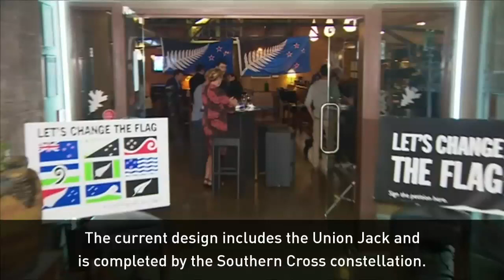New Zealand votes against flag change in referendum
More than two million people have voted to keep New Zealand's current flag in a historic $17.4 million referendum.
Report by Lydia Batham and Nikhita Chulani.